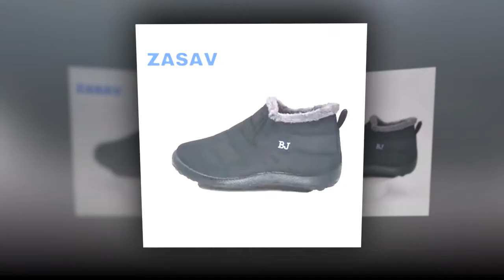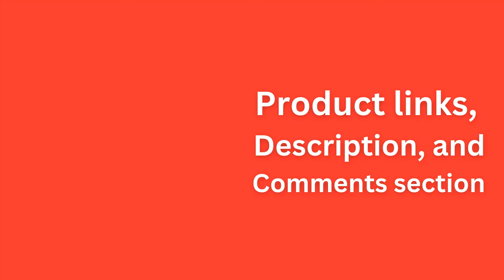The Importance of Insulated Winter Boots | women's snow boots waterproof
⭐ =  Insulated winter boots are crucial for maintaining warmth in cold weather. YAO JADE's snow boots, lined with short plush, offer superior insulation. The cotton fabric shafts and TPU outsoles ensure durability and waterproofing, making these boots an excellent choice for keeping your feet cozy and dry.

𝑽𝒊𝒅𝒆 𝑬𝒅𝒊𝒕𝒐𝒓: Abdullah As Sayem.
𝑽𝒐𝒊𝒄𝒆: Yubair Hossain.
𝑺𝒄𝒓𝒊𝒑𝒕: Atiqur Rahman.